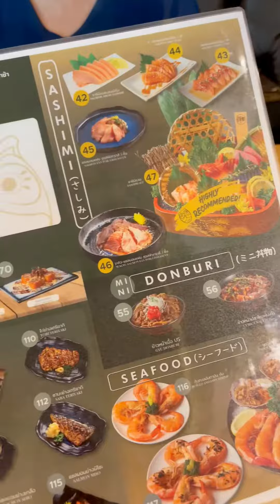บุพเฟ่อาหารญี่ปุ่นทานได้ 2 ชม. เริ่มต้นที่ 499+ ( Salmon paradise) 💜 ก็ทานแซลมอลได้จุกๆ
บุพเฟ่อาหารญี่ปุ่นทานได้ 2 ชม. เริ่มต้นที่ 499+ ( Salmon paradise) 💜 ก็ทานแซลมอลได้จุกๆ แล้ว หรือเลือกทานได้ทั้งร้านในราคา 599.- ( Salmon Paradise Plus) มีเมนูพิเศษแบบพรี่เมี่ยมตาทฤดูกาล 💜 ราคาและคุณภาพคุ้มที่สำคัญทานได้ถึง 2 ชม. มีหลายสาขา

📍: เซ็นเตอร์พอยท์ สยามสแควร์, ชั้น 2 📞 : 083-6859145
📍: ซีคอน บางแค, ชั้น 4 📞 : 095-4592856
📍: โฮมโปร แจ้งวัฒนะ 📞 : 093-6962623
📍: อะชิตะ โลตัส รังสิต (Partner)📞 : 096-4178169
“สดใหม่ทุกวัน คำต่อคำที่ฟุกุ”